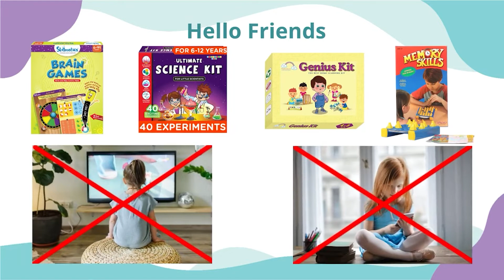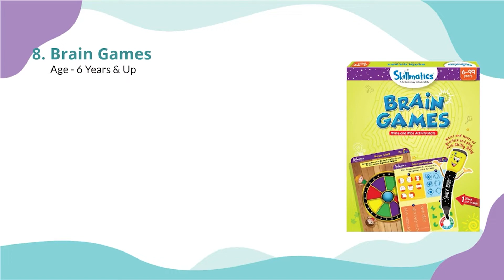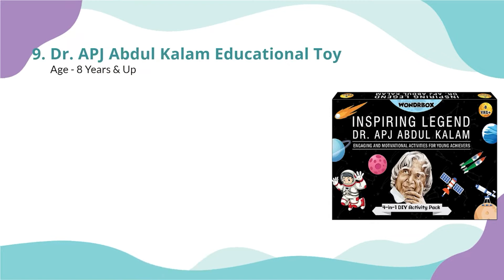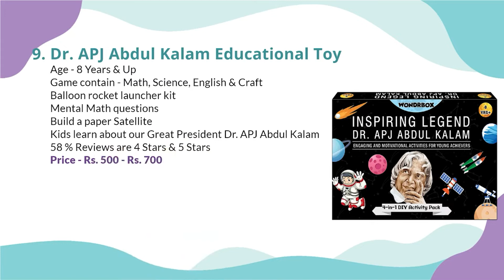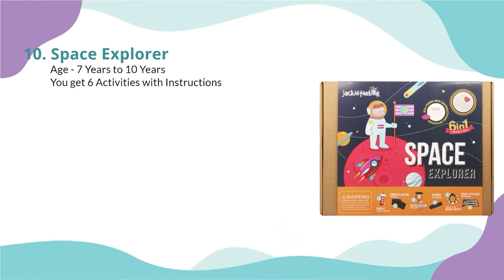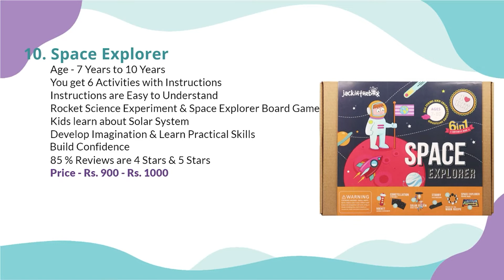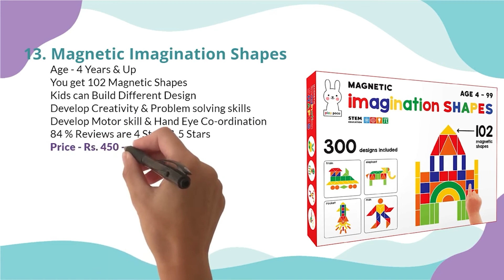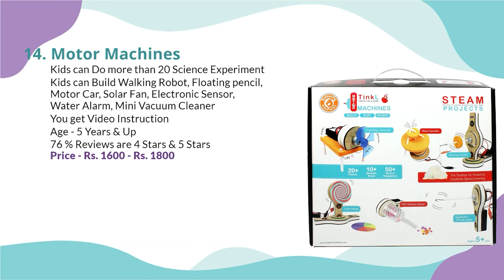बच्चों को Smart बनाने वाले Toys | Educational Toys for Kids Part 2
List of top educational & learning toys for kids in the age range 2 years to 14 years old.
The list is prepared after proper research and only top products have been selected for you.
The toys listed in this vedio will help in your childs growth and learning.

8) Brain Games

9) Dr. APJ Abdul Kalam Educational Toy

10) Space Explorer

11) Monuments of India

12) Alpha Numbers & Shapes

13) Magnetic Imagination Shapes

14) Motor Machines